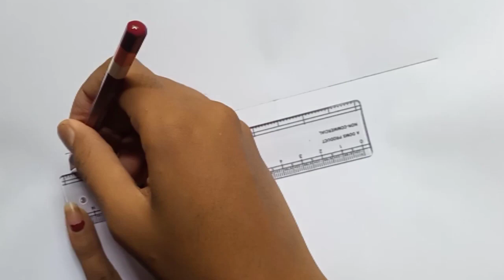Lord Krishna Flute pencil drawing for beginners step by step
study and Art with Dipti
keep supporting me